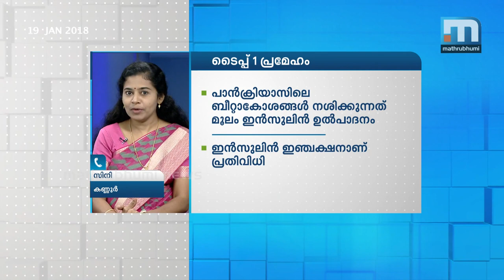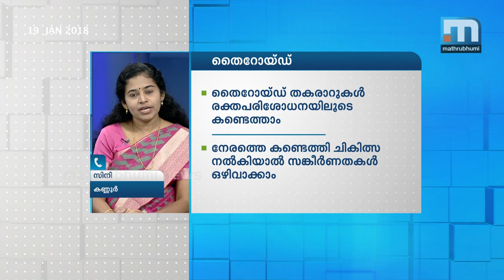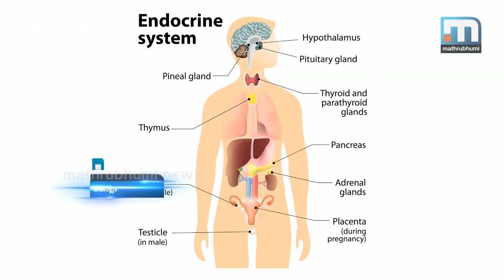Hormonal Changes In Children: Doctor@2PM| Mathrubhumi News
Hormones secreted from the pituitary gland play an important role in determining the growth and health of an individual. This edition of Doctor @2Pm discusses the problems created by the imbalances in these hormones in children. Dr Veena V Nair answers the questions of the viewers on this topic.